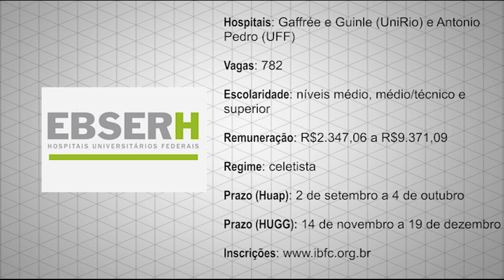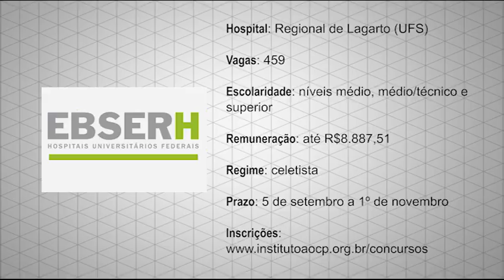Destaques de Hoje - 01/09/2016 - Ebserh RJ, SC e SE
Destaques de Hoje: saíram dois editais para a saúde federal no Rio de Janeiro, em instituições administradas pela Empresa Brasileira de Serviços Hospitalares; em Sergipe, a Ebserh também abriu concurso, para o Hospital Regional de Lagarto; e foi divulgado também o edital para o Hospital Polydoro Ernani de São Thiago, da Universidade Federal de Santa Catarina.